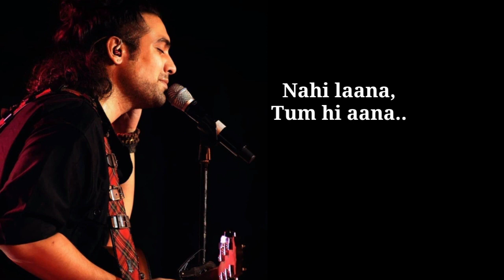Tere jaane ka gham || तेरे जाने का ग़म || Bahutaayigayiyaadein .. Magarissbaartumhiaana ..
तेरे जाने का ग़म ,
और न आने का ग़म ,
फिर ज़माने का ग़म ,
क्या करें ?

राह देख नज़र ,
रात भर जागकर ,
पर तेरी तो खबर न मिले...

बहुत आई गई यादें ,
मगर इस बार तुम ही आना ,
इरादे फिर से जाने के ,
नहीं लाना , तुम ही आना...

मेरे दहलीज से होकर ,
बहारें जब गुजरती हैं ,
यहां क्या धूप क्या सावन ,
हवाएं भी बरसती हैं...

हमें पूछो क्या होता है ,
बिना दिल के जिए जाना ,

कोई तो राह वो होगी ,
जो मेरे घर को आती है ,
करो पीछा सदाओं का ,
सुनो क्या कहना चाहती हैं ,

तुम आओगे मुझे मिलने ,
खबर ये भी तुम ही लाना ,

Kya karein ..

Iraade phir se jaane ke nahi laana

[Ooo ..]

Koi toh raah woh hogi ..
Jo mere ghar ko aati hai ..
Karo peecha sadaaon ka ..
Suno kya kehna chahti hai ..

Khabar yeh bhi tum hi laana ..

tere jaane ka gam aur na jaane ka gum,
tere jaane ka gam fir na aane ka gam,
tere jaane ka gam fir jamane ka gam,
tere jaane ka gam film,
tere jaane ka gam full song,
tere jaane ka gum tere aane ka gham film,
tere jaane ka gam fir jamane ka gam kya kare,
tere jaane ka gam fir na aane ka gam ringtone,
tere jaane ka gum jaane ka gam kya kare,
tere jaane ka gam phir na aane ka gam,